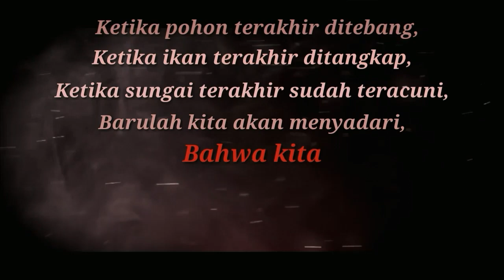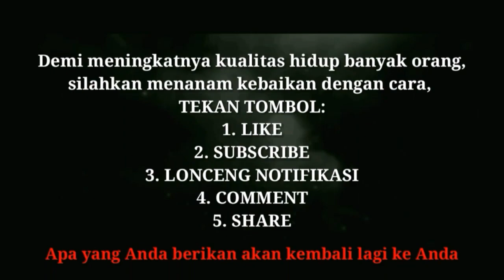Porang Sumbawa | Survey Lahan | Sosialisasi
Bagi teman-teman di Sumbawa yang berminat Budidaya Porang silahkan hubungi:

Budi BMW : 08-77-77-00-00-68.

Mitra Sumbawa:
Bapak Fariz.
Bapak Indra.

Jaminan pembelian hasil panen Porang dengan harga terbaik di area Sumbawa dan sekitarnya.

Mari bekerja-sama dan sukses bersama.

Indonesia Jaya!

Terima kasih.